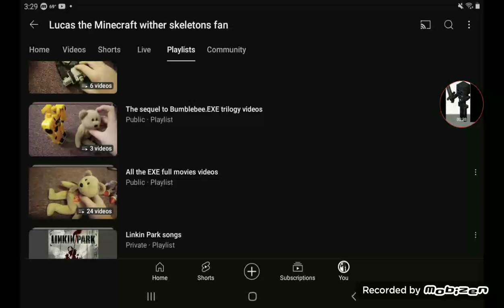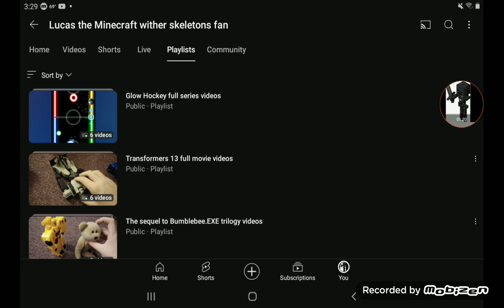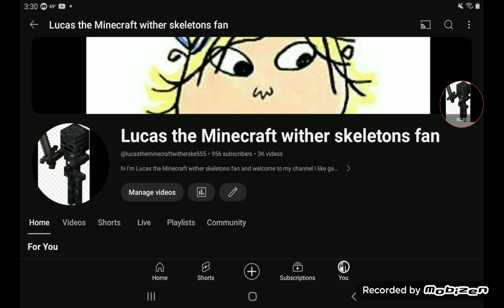me explaining why I'm no longer doing the slither.io and Doodle Jump series